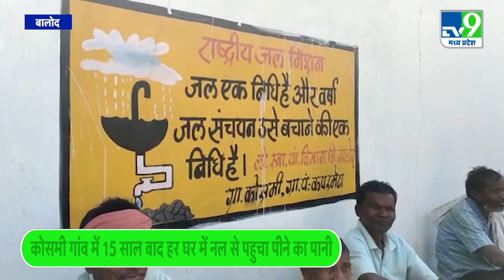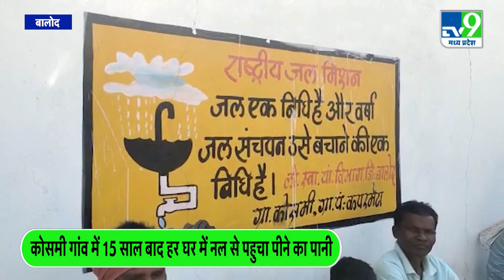Drinking Water:'वनांचल कें कोसमी गांव में 15 साल बाद पीने का पानी आने से महिलाओं में खुशी'|TV9MPCG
बालोद जिले के वनांचल गांव कोसमी में 15 साल बाद हर घर में नल से जल पहुचा हैं. जिससे यहां के ग्रामीण ख़ासतौर पर महिलाएं काफी खुश है. इनकी ख़ुशी का ठिकाना नही है. यहां के 57 परिवारों के घर पर जल जीवन मिशन के तहत नलों से ही शुद्ध पानी मिल रहा है. इससे जल संकट से जूझने वाली महिलाओं को काफी सुविधा हो रही है.